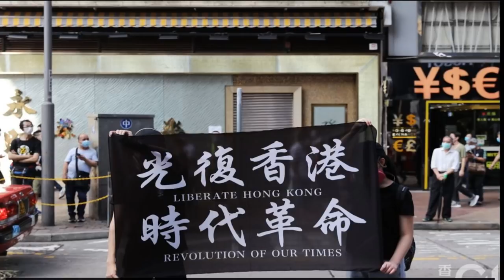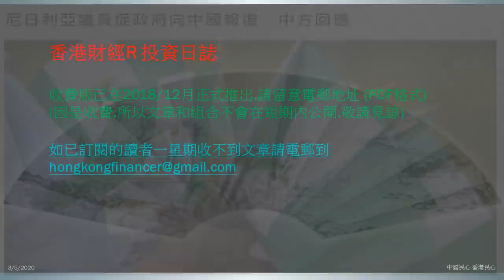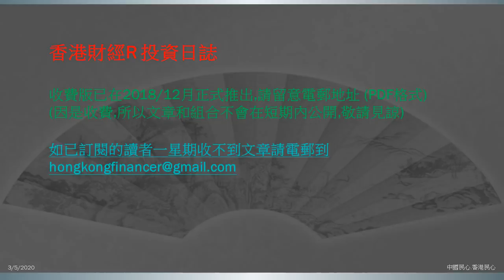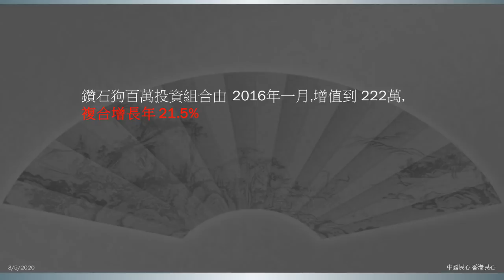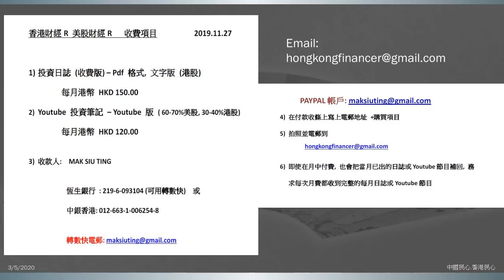中國民心香港民心20200503 5.1五大訴求.金正恩死而復生?五眼聯盟狙擊P4實驗室 (Patreon連結在下面)